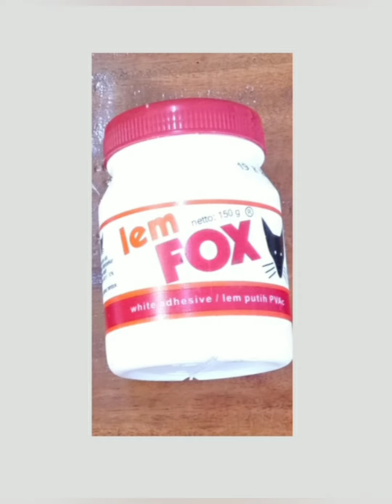Pot Bunga dari Stik Es Krim_DIY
Membuat pot bunga cantik dari stik es krim dengan dua ukuran, besar dan kecil. Bahan dan alat sangat mudah diperoleh, yaitu:
1. Stik es krim 1 pak
2. Lem fox/lem kayu
3. Karton padi ukuran 6 mm untuk alas pot
Sangat mudah untuk diikuti oleh siapa saja, so, do it yourself, you can do it 💪🙏